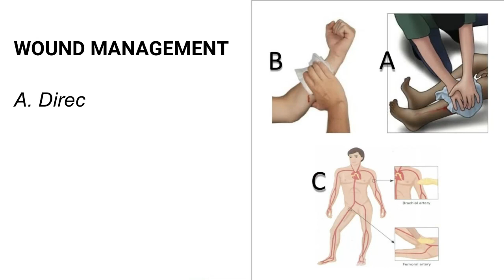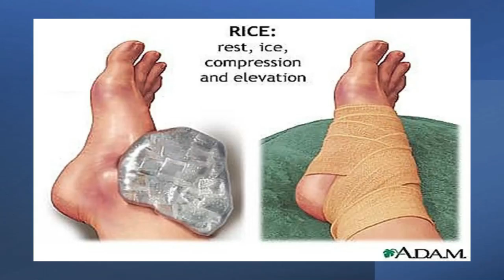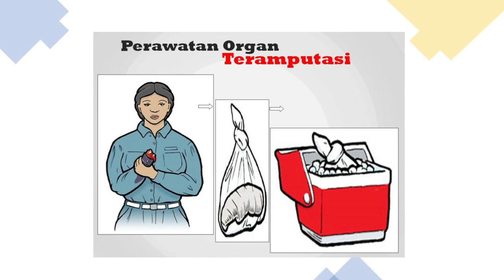Video Pembelajaran Management Emergency Of Musculoskeletal Trauma